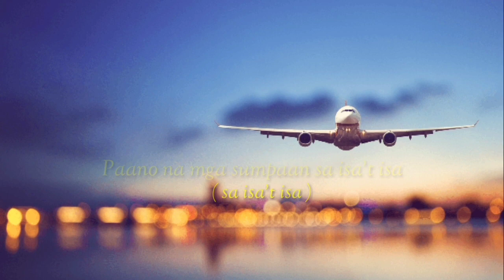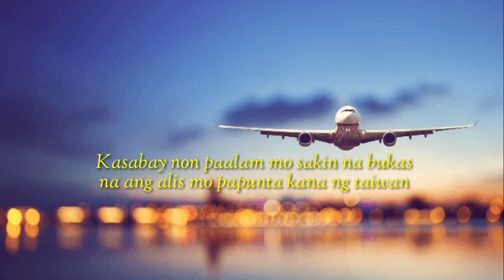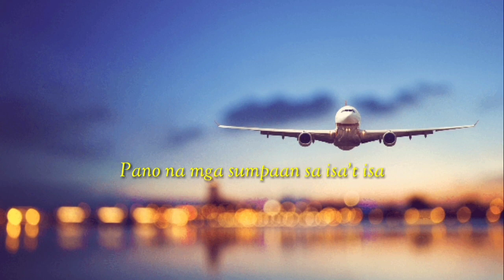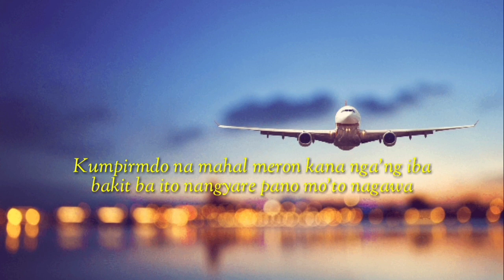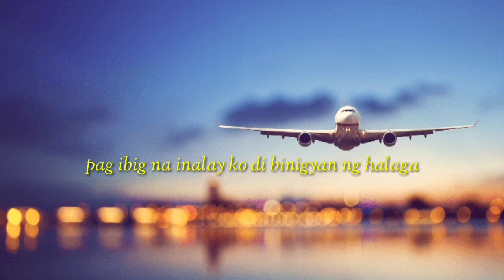PANO MO NAGAWA BY ROYAL RHYME PRO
please subscribes para updated
kayo sa aming mga bagong ilalabas
pa na song, video & vlogs

tnx for support our
youtube chanel 🤝🤝

artist : vhallzkie chorus
liL nobb rap verse
jhay one hammings
produced by royal rhyme pro
record: royal rhyme studio
( ritmo record )

this song is dedicated
to special some one ..
& all related people
speacially ofw ( LDR )

title: pano mo nagawa
artists: lilnobb, vhallzkie, jhay one
produced: royal rhyme pro

credit by kine master
studio arranger: st fox of RRpro